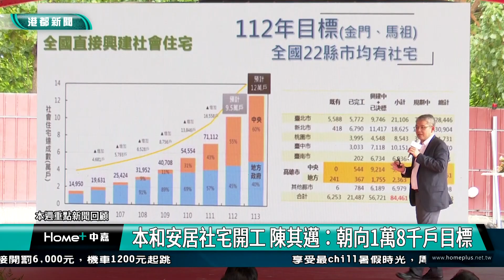【港都新聞】| 1120805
1120805【港都新聞】TKTV高雄都會台
00:00 開場
00:45 表揚高雄市模範父親 陳其邁祝賀父親節愉快
02:43 高雄永續城市高峰論壇 引領產業雙軸轉型
06:36 嘉年華登場 台灣首座實境體驗互動親子樂園
09:57 一週回顧
14:02 杜蘇芮強風釀災 高市迅速清理傾倒路樹
17:54 颱風期間 高環局緊急動員 已清運垃圾407噸
21:50 港都聯合助學相見歡 陳其邁：互助共勉圓夢
23:40 本和安居社宅開工 陳其邁：朝向1萬8千戶目標
26:41 台日友誼再升級 趙天麟助日僑學校校舍整修
30:14 臺灣日本交流 熊本熊與臺日師生大跳體操
32:08 前鎮漁港總經費81億遭抹黑 林浤澤抱不平
36:11 高師大附中校長交接 遴選歐志昌接棒上任
36:11 集陸海空萌寵的互動園區 摸摸抱抱可愛狐獴
36:11 生活訊息
39:13 end